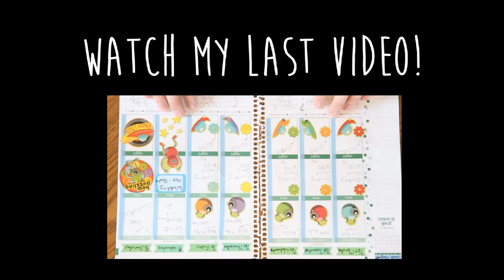July Favorites + Two Giveaways!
What is this madness?! I share my favorite products for July and host 2 giveaways in honor of this awesomely cool occasion!

Forever21 Tote Bag: Couldn't find on the website
Day Designer: Target